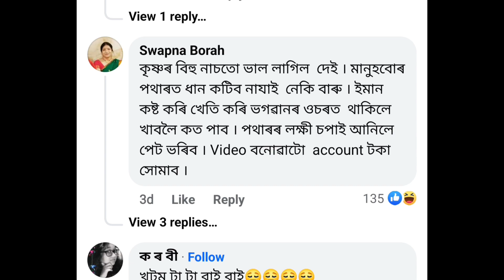কৃষ্ণ লম্ভা ছোৱালীজনী নাটক বন্ধ আজিৰ পৰা। krishan lambha viral video - krishan lambha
কৃষ্ণ লম্ভা ছোৱালীজনী নাটক বন্ধ আজিৰ পৰা। video viral trick কৃষ্ণ লম্ভা ছোৱালীজনীৰ
krishan lambha viral video

কৃষ্ণ লম্ভা ছোৱালীজনীৰ ভিডিও
কৃষ্ণ লম্ভা ছোৱালীজনী viral video
কৃষ্ণ লম্ভা ছোৱালীজনী viral trick
viral trick কৃষ্ণ লম্ভা ছোৱালীজনী
Krishna Lamba viral video
Krishna Lamba viral video 2023
Krishna Lambha viral video
viral trick krishna lambha
viral trick krishna lambha girl
Assamese girl viral trick krishan lambha
krishan lambha video viral
krishan lambha video viral trick
krishan lambha viral trick
viral video krishan lambha
krishan lambha viral girl
viral girl krishan lambha
krishan bhagwaan
Assamese viral girl krishan lambha
kalpana diku daily vlogs